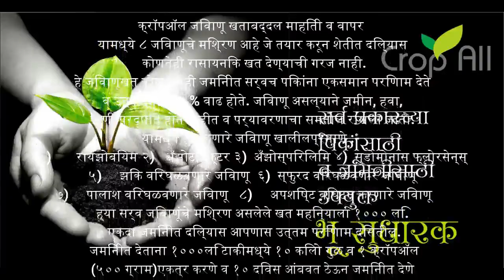Crop All Bajarang Patil Customer Review क्रॉपऑल जिवाणू खताबद्दल माहिती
क्रॉपऑल जिवाणू खताबद्दल माहिती व वापर :-

यामध्ये ८ जिवाणूचे मिश्रण आहे जे तयार करून शेतीत दिल्यास कोणतेही रासायनिक खत देण्याची गरज नाही. हे जिवाणूखत कोणत्याही जमिनीत सर्वच पिकांना एकसमान परिणाम देते व उत्पादनात २०% वाढ होते. जिवाणू असल्याने जमीन, हवा, पाणी प्रदूषित होत नाहीत व पर्यावरणाचा समतोल राखला जातो. यामध्ये आढळणारे जिवाणू खालीलप्रमाणे :-

१)       रायझोबियम

२)     अँझोटोबॅक्टर

३)     अँझोस्पिरिलिम

४)     सुडोमोनास फ्लोरसेन्स्

५)     झिंक विरघळवणारे जिवाणू

६)      स्फुरद विरघळवणारे जिवाणू

७)     पालाश विरघळवणारे जिवाणू

८)     अपशिष्ट विघटन करणारे जिवाणू

 ह्या सर्व जिवाणूंचे मिश्रण असलेले खत महिन्याला १००० लि. एकदा जमिनीत दिल्यास आपणास उत्तम परिणाम दिसतील. जमिनीत देताना १०००लि टाकीमध्ये १० किलो गुळ व १ क्रॉपऑल (५०० ग्राम)एकत्र करणे व १० दिवस आंबवत ठेऊन जमिनीत देणे अशी कृती दर महिन्याला एकदा करणे ज्यामुळे जमिनीतील जिवंतपणा कायम राहील व उत्पादनात २०% वाढ होईलच.